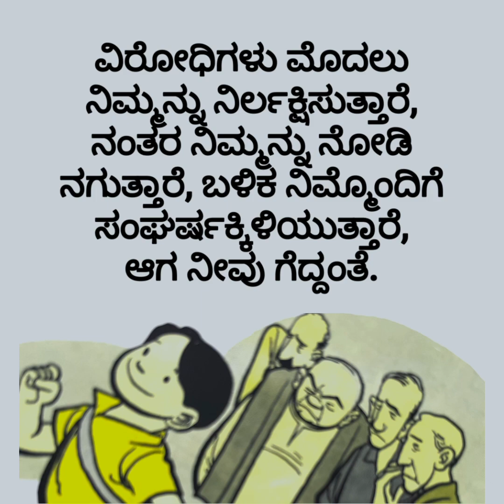ಮಕ್ಕಳಿಗಾಗಿ ಗಾಂಧೀಜಿಯ ಸಂದೇಶ॥ ಗಾಂಧೀಜಿಯವರ ನುಡಿಮುತ್ತುಗಳ ಸಂಗ್ರಹ ಮಕ್ಕಳಿಗಾಗಿ॥ಗಾಂಧೀ ಜಯಂತಿ ವಿಶೇಷ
ಮಕ್ಕಳಿಗಾಗಿ ಗಾಂಧೀಜಿಯ ಸಂದೇಶ
ಗಾಂಧೀಜಿಯವರ ನುಡಿಮುತ್ತುಗಳ ಸಂಗ್ರಹ ಮಕ್ಕಳಿಗಾಗಿ
ಗಾಂಧೀ ಜಯಂತಿ ವಿಶೇಷ